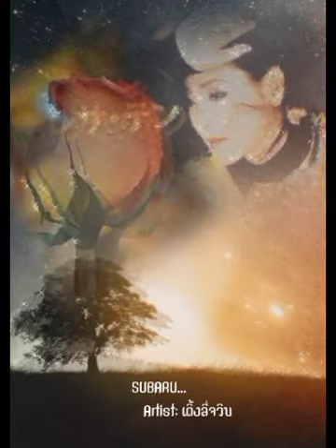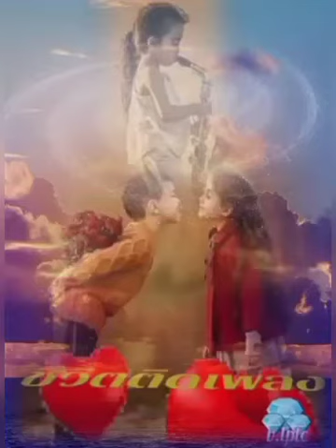SUBARU...Artist; เติ้งลี่จวิน